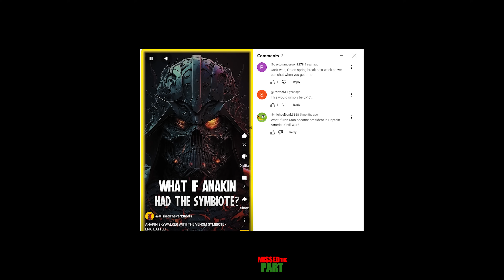What If Venom Saved Anakin Skywalker in Revenge of the Sith?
What If the Venom Symbiote Saved Anakin Skywalker in Revenge of the Sith? | Star Wars x Marvel Crossover

In this thrilling "What If" scenario, we explore an alternate timeline where the Venom symbiote merges with Anakin Skywalker during the dramatic events of "Revenge of the Sith." What would happen if Venom saved Anakin after his devastating duel on Mustafar? Would the dark side of the Force be amplified, or could Venom's power lead Anakin down a different path?

Join us as we dive deep into this epic crossover between Star Wars and Marvel, imagining how the galaxy would change if Anakin Skywalker, instead of becoming Darth Vader, became something even more dangerous. Could this twisted alliance between Venom and Anakin alter the fate of the Sith and the Jedi forever?

Share your thoughts on how you think this story would unfold in the comments below!